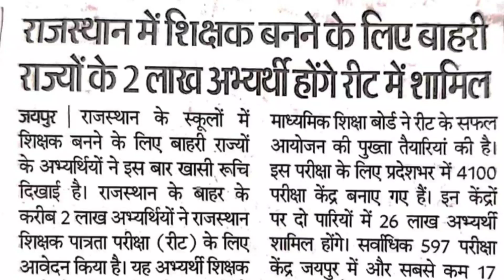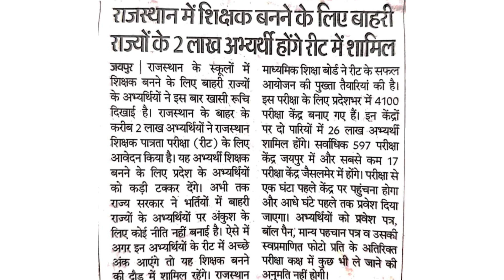Reet 2021 latest News | Reet 2021 Other State total Candidate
Hello Friends
Doston Reet 2021 me kareeb 26 lac candidate samil honge .
reet me other states ke lagbhag 2 lac candidate samil honge.